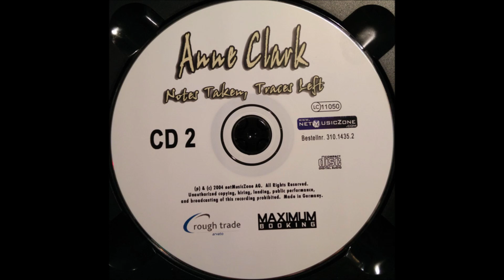65-Anne Clark-Seize The Vivid Sky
Anne Clark – Notes Taken, Traces Left
Label: NetMusicZone Records – nMZ 040352
Format:
2 x CD
Country: Germany
Released: Jan 2004
Genre: Non-Music
Style: SpokenWord                                                                                                                                    The Law Is An Anagram Of Wealth
2-23  Introduction To The Law Is An Anagram Of Wealth 4:32
2-24  So Quiet Here 0:55
2-25  Fragility 1:18
2-26  Nightship 1:10
2-27  Seize The Vivid Sky 1:32
2-28  The Haunted Road 1:40
2-29  I Of The Storm 1:11